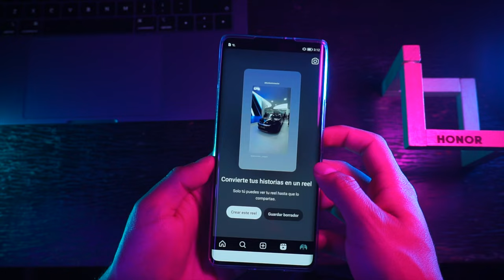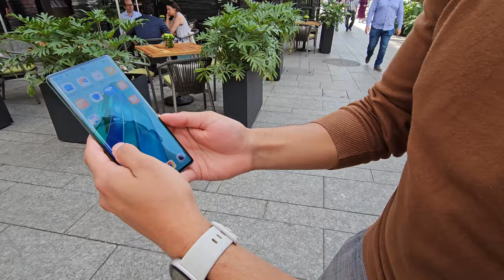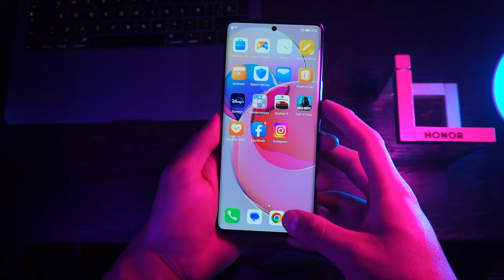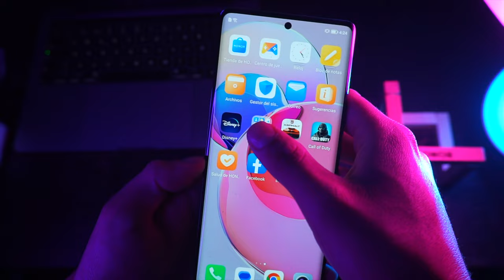HONOR MAGIC 5 LITE / RESISTE A TODO!